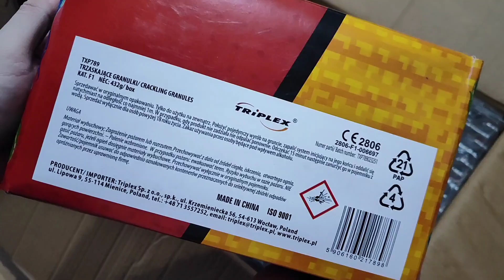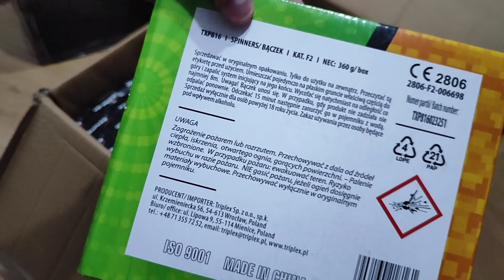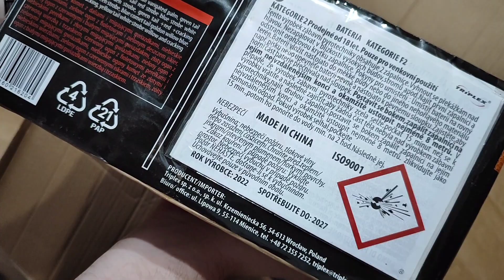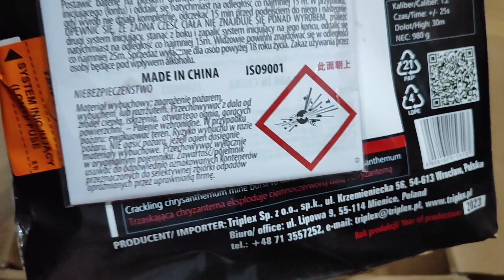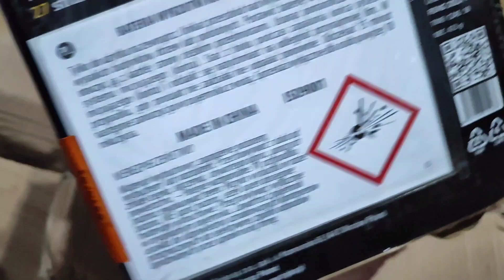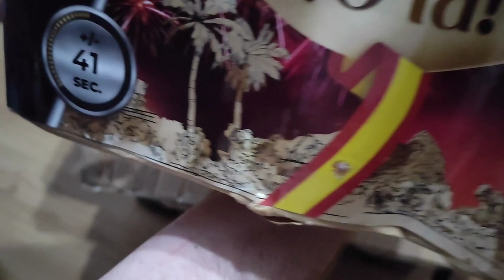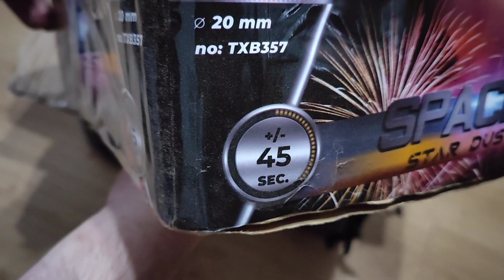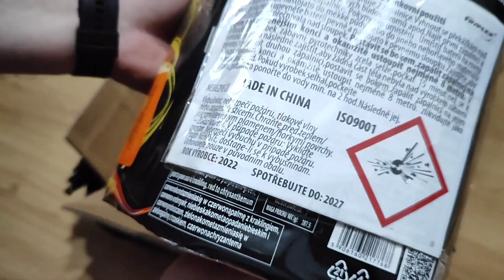XXL Unboxing towaru na testy z firmy Triplex! Firecrackers Polenböller